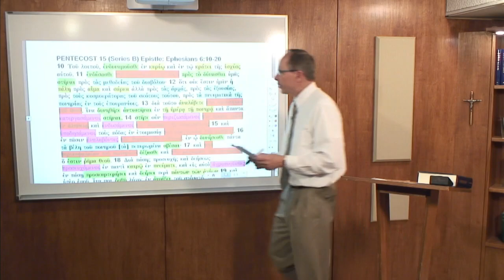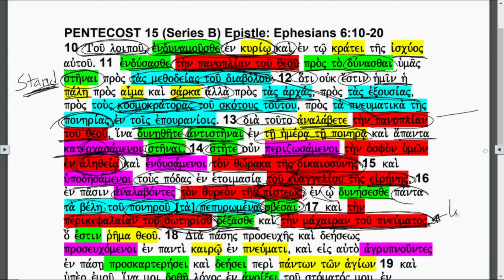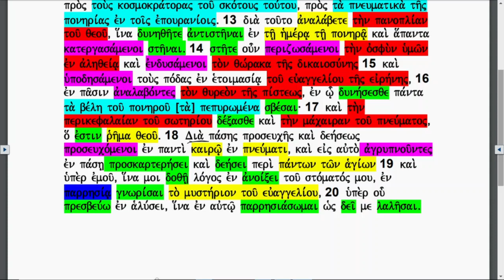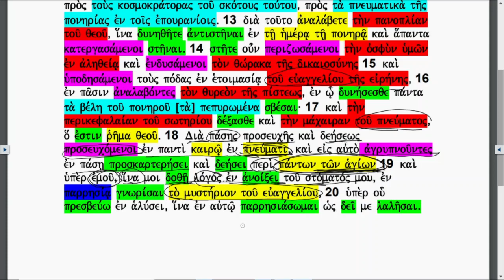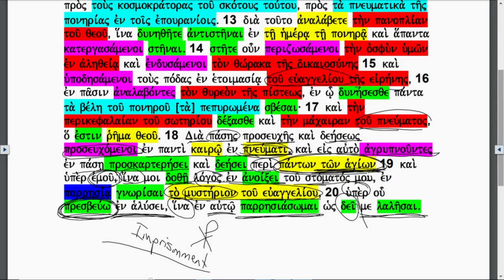Lectionary Podcast - Proper 17 - Series B - Epistle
Ephesians 6:10-20 with Dr. Charles Gieschen